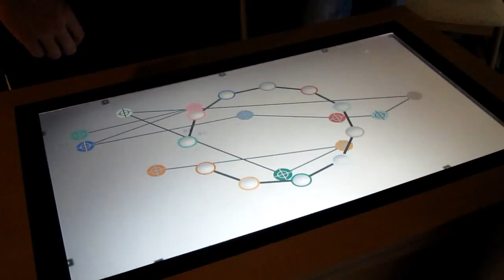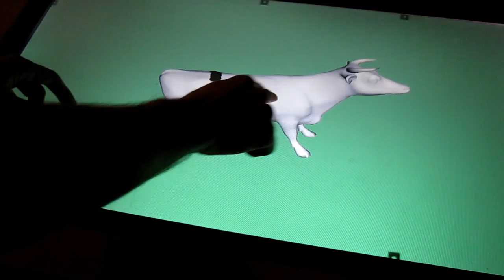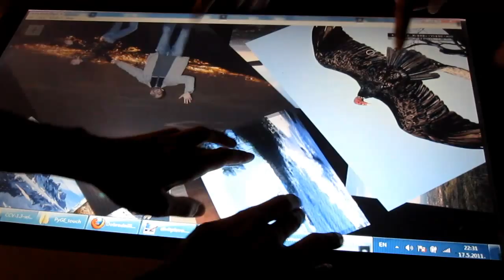divIT - MultiTouch Table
divIT brings everyday surfaces and spaces to life with its range of innovative interactive solutions. From restaurant tables and shop displays to exhibition stands and meeting room walls, our technology enables companies to create compelling collaborative experiences.

We would like to thank NUIGroup for the inspiration and insight into multitouch technologies..